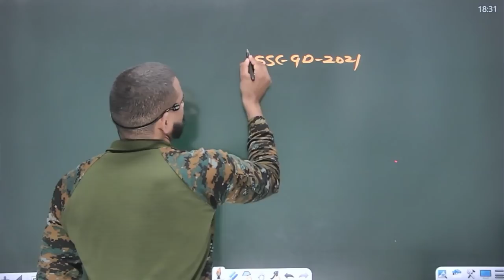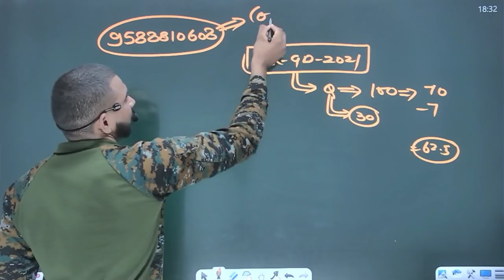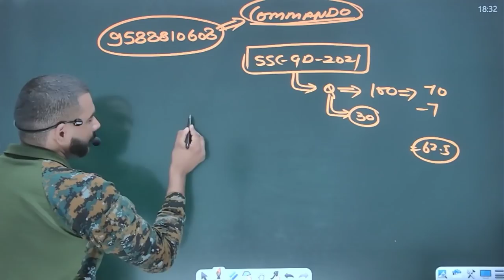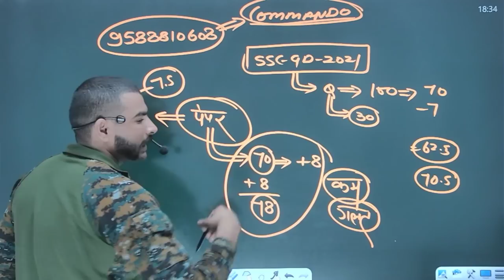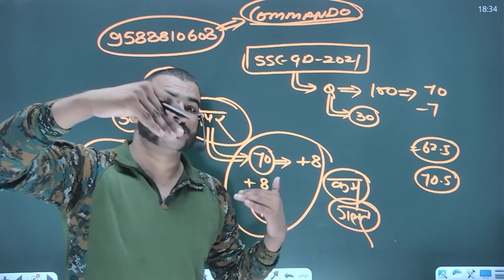ssc gd 2021 गलत Q. के कारण Normalization मैं होगा बहुत बडा नुकसान